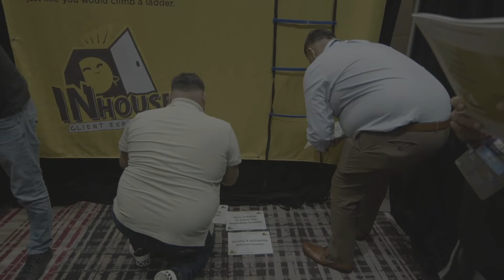Corey Berrier on HVAC+Plumbing ChatGPT Ideas: 7 Ways to Use Custom GPTs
Welcome back to another episode of HVAC Hustle, where we dive deep into the world of heating, ventilation, air conditioning, and plumbing with a touch of artificial intelligence! 🌬️💧 In this insightful podcast episode, we're joined by the brilliant Corey Berrier, a seasoned expert in the HVAC and plumbing industry, as we explore the innovative ways to leverage custom GPTs (Generative Pre-trained Transformers) for enhanced efficiency and problem-solving

and @hookagency on all social media platforms.